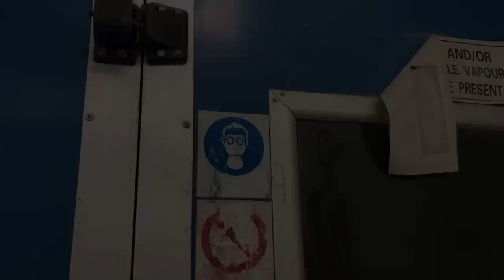jadi Tukang cat di Australia!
instagram bengkel : Sevenstarsbodyworks

masih dalam masa pandemi Covid-19 dimana pintu-pintu bandar udara masih tertutup untuk umum dan belum pulih kembali seperti biasa, gw yang masih berada di benua Australia ini memutuskan untuk mencari pengalaman bekerja sebagai tukang cat di sebuah bengkel body repair.